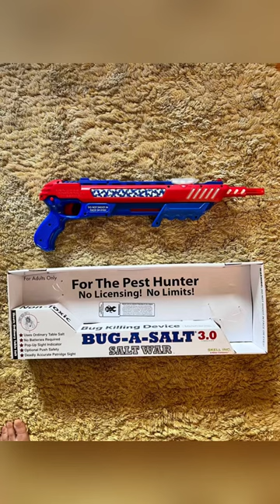Bug-A-Salt 3.0 Test Use